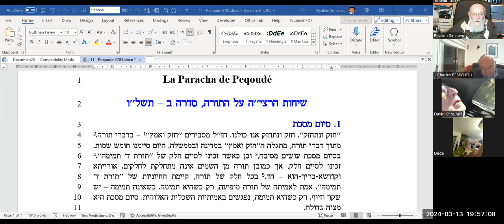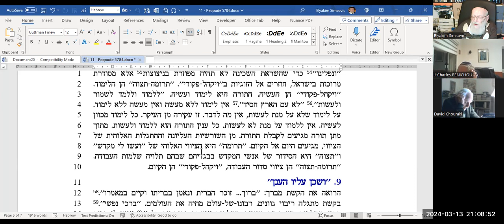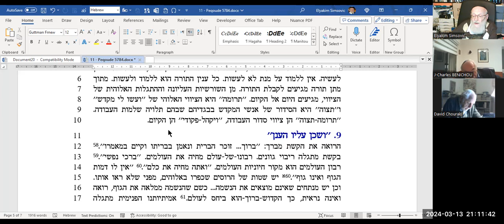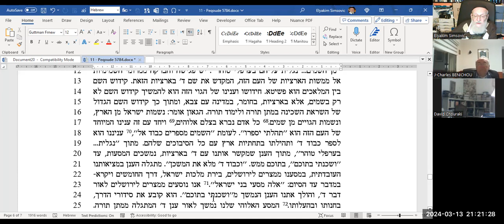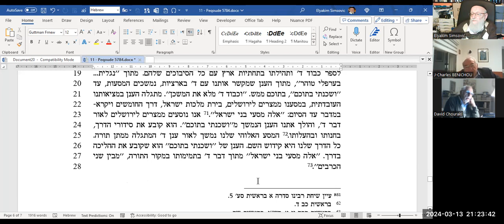11 Peqoudé 5784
שיחות הרצי"ה על התורה, סדרה ב – תשל"ו